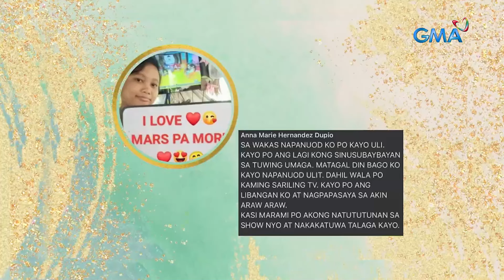Sef Cadayona, sa DAYAAN lang NANALO?! | Mars Pa More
Pinatunayan ni Camille Prats na ‘Mars Magaling’ siyang magbalanse nang bola nang mandaya si Sef Cadayona sa larong ‘Go With The Flow!’